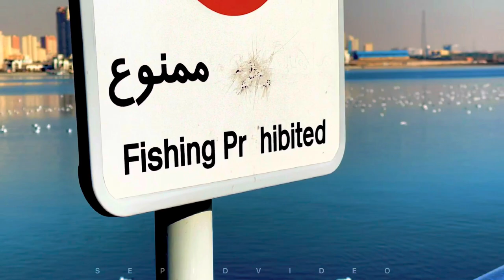IRAN,TEHRAN | Beautiful Scenery of Migratory Birds in Chitgar Lake | Winter 2022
This is a beautiful scenery of migratory birds in Chitgar Lake in Tehran .

Chitgar Lake is an artificial and recreational lake located to the north of Chitgar Park in northwestern Tehran, Iran. Also known as the Lake of the Martyrs of the Persian Gulf, the complex has a total area of around 250 hectares; 130 hectares across the lake and 120 hectares on its coastal zone and resorts.
In 1968, within the first master plan of the city of Tehran, it was planned to construct a lake in western Tehran. But due to technical and budgetary constraints, the construction of the lake remained dormant for many years.

From 2003 to 2010, some detailed studies were accomplished and the uncertainties of the plan were reviewed. Eventually, the construction of the lake area began in September 2010.

The project was conducted by the company of Sabir (related to the Ministry of Energy), based on the design and studies provided by the company of Pars Tunnel (Stucky Pars Consulting Engineers).

The design of the lakeshore was based on the studies and research provided by Emco Iran Consulting Engineers.

The Lakeshore Landscape Design of the Chitgar lake was done by Mohsen Khorasanizadeh, Morteza Adib & Maryam Yousefi.

Descriptions from Wikipedia

I suggest using headphones while watching this video to hear the sounds with higher quality. and watch  the video in the highest resolution for better quality.